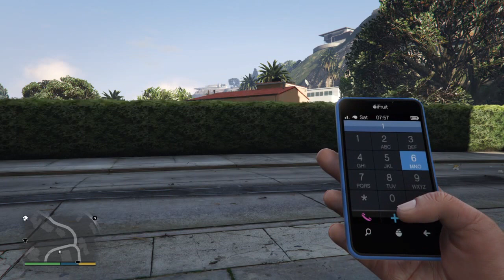Grand Theft Auto V een paar cheats